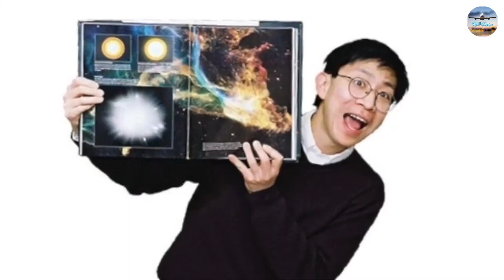ماذا يوجد داخل الثقب الاسود الموجود فى الفضاء إنه الوحش المطلقWhat is inside the black hole in space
أحرز العلم البشري إنجازا "تاريخيا"
إثر الإعلان عن التقاط أول صورة للثقب الأسود،
لكن كثيرين تسائلوا حول دلالات هذه الخطوة وكيف ستؤثر على فهمنا للكون الذي نعيش فيه.
وأثار هذا الإنجاز فضولا واسعا، لا سيما أن فهمه يتطلب بعض الإلمام بعلوم الفيزياء والفضاء،
ولذلك، حاول عدد من الباحثون أن يقدموا شروحا مبسطة للثقب الأسود الذي ظل بمثابة  "خيال" .
ولفهم هذا الثقب، لا بأس من الإشارة إلى أمر مهم وهي أن الفضاء الفسيح يمتاز بالظلام،
حتى إن كانت بعض البؤر أكثر ظلاما وقتامة من الأخرى،
والأن سنعرف ماذا يوجد داخل الثقب الاسود الموجود فى الفضاء وهل يبتلع كوكب الأرض.. حقآ إنه الوحش المطلق

Human science attended a "historic" achievement
Following the announcement of the first photo of the black hole,
But many wondered about the implications of this step and how it would affect our understanding of the universe in which we live.
This achievement sparked a wide curiosity, especially since his understanding requires some familiarity with physics and space science,
That said, a number of researchers have tried to provide simplified explanations of the black hole, which has remained a "fantasy".
And to understand this hole, there is nothing wrong with pointing out an important thing which is that the spacious space is characterized by darkness,
Even if some foci are darker and darker than others,
And now we will know what is inside the black hole in space, and if the planet is really swallowing, it is the absolute monster

شاهد أيضآ
أغرب ما ستعرفه عن كوريا الشمالية أرض العجائب / The strangest thing you will know about North Korea

حيوانات غاضبة تهاجم البشر بطريقة مضحكة لن تصدق ما فعلته !!Angry animals attack humans in a funny way

ماذا يحدث للمفقودين في الفضاء؟! هذا ما لا يعرفه الكثير!! / What happens to the missing in space?

قصّة موت البحر الميت اغرب بحار العالم حيث لا يمكنك الغرق به أبداً !The story of the Dead Sea's death

10 حيوانات على وشك الانقراض بسبب البشر!! 10animals on the verge of extinction due to humans

المدن الأكثر تلوثآ فى العالم سيذهلك كمية التلوث الموجودة بهاThe most polluted cities in the world

شاهد كيف يعيش العملاق الهندي كالي العظيم ضخامته لا تصدقWatch how the mighty Indian giant Kali lives

وباء غامض يضرب البشرية كل 100عام منذ 6 قرون.. فى عام 20 من كل قرن.. ما السر فى ذلك Epidemic

8 مواجهات مع المصارع القزم هورنسواغل في اتحاد wwe عمالقة ضد صغير الحجم 8 Match with Hornswagl

بعد 37 عام من اختفائها.. طائرة أمريكية تظهر من جديد فى لغز غريب ومثير للدهشة..وتهبط حاملة هذا الشئ!

اقوى واضخم رجل فى العالم هالك باكستان الرجل العملاق (خان بابا) وزنه 440كغ ويأكل وجبة كاملة كل ساعتين